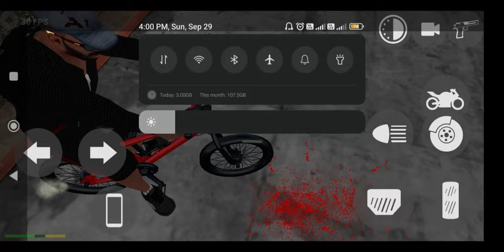Indian Bike Driving 3D Franklin Cycle Stunt😱indianbikedriving3d gta gaming#123#viralvideo#games